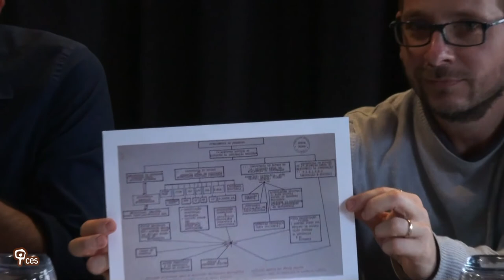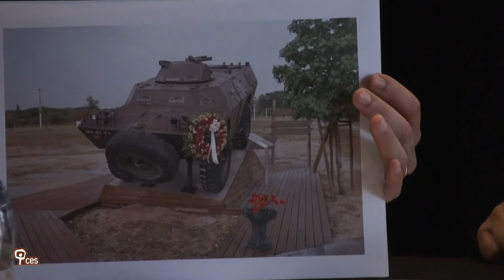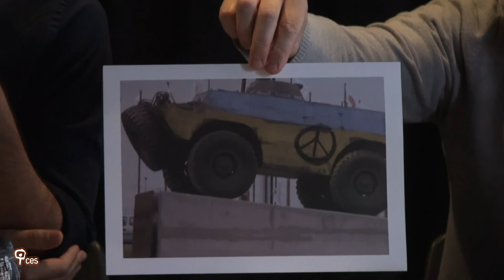Magia Branca– os mitos coloniais e a infraestrutura emocional do Estado português vistos a partir...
Título: "Magia Branca – os mitos coloniais e a infraestrutura emocional do Estado português vistos a partir de um manual de operações psicológicas"

No verão de 1962, Perry Anderson defendeu nas páginas da New Left Review que a “ideologia colonial portuguesa é, mais do que qualquer outra, um exercício de pura magia. A partir das fichas de treino de ação psicológica do instrutor para oficiais do Governo do Distrito da Lunda (c.1960-69), Angola, para questionar se a capacidade que o Estado Novo tinha de mobilizar a população branca portuguesa para os sacrifícios necessários para a manutenção do império dependia realmente da repetição encantatória de mitos coloniais, ou, pelo contrário, de um aproveitamento estratégico da infraestrutura emocional do Estado português. Termino considerando as implicações da segunda hipótese se verificar. Será que desconstruir mitos basta para descolonizar Portugal?